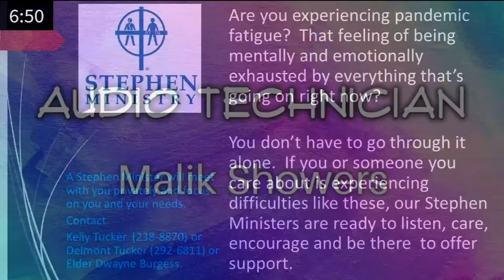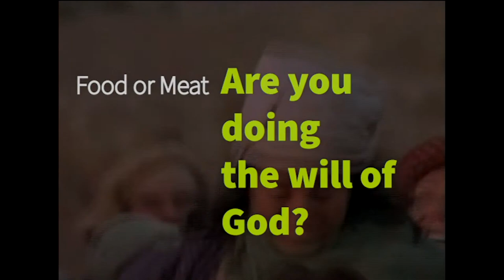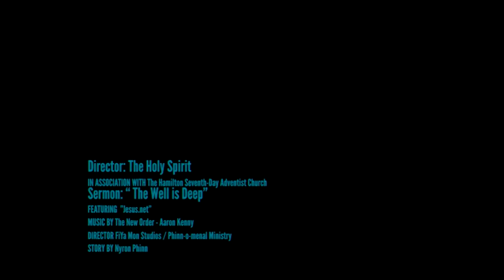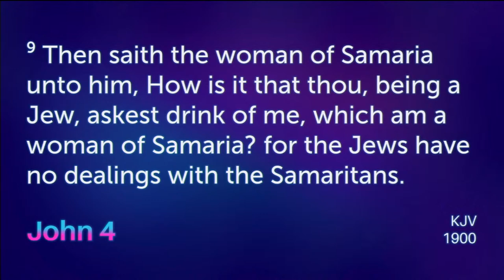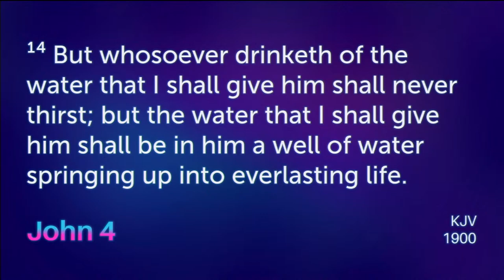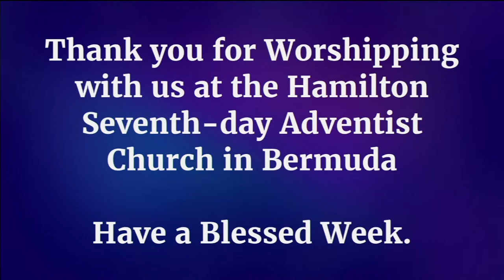28/August/2021 - Hamilton Worship | Sermon: Pastor David D. W. Steede II | 'The Well Is Deep'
Sabbath School: Logos University |
Divine Worship: 'The Well Is Deep' | Speaker: Elder Pastor David D. W. Steede II